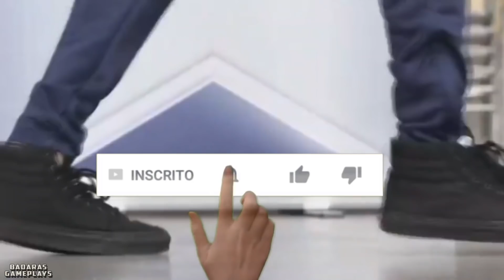COLDZERA TILTOU COM TROLLAGEM DO FER,FNX QUASE CAIU, HIIGHLIGHTS !(MELHORES CLIPS LIVE DO COLDZERA)